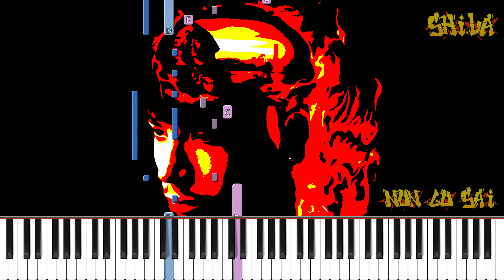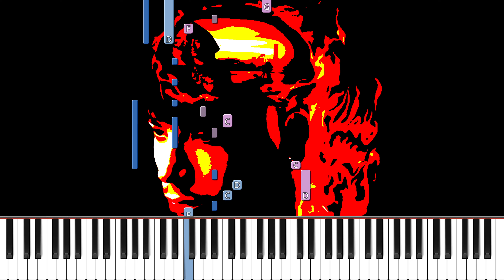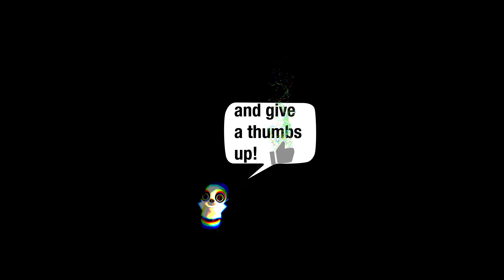SHIVA - NON LO SAI - FREE MIDI Piano Tutorial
Volete imparare a suonare al pianoforte non lo sai" di Shiva?
Eccovi qui il piano tutorial con tanto di SPARTITO e FILE MIDI

🎼 nel caso non riusciste a scaricare lo spartito dal link che c'è qui sopra

🥁 BPM: 64
🎹 Tonalità: do minore

(00:00) Intro
(00:10) Tutorial
(03:59) Fine Tutorial + Outro
(04:16) GIF Panda